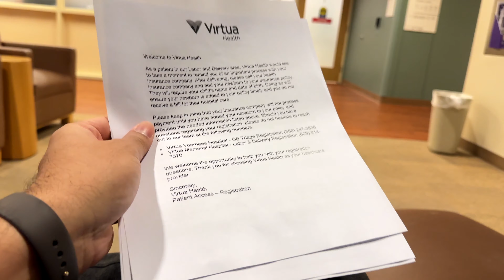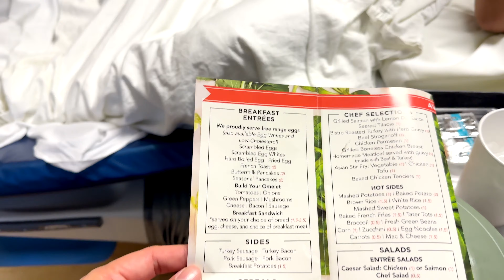Baby Delivery in USA| Labor and Delivery Vlog Part-1| Complete Process in Hindi| 4K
Our request is to watch this video completely to get most out of this video.

हमारा अनुरोध है कि इस वीडियो का अधिक से अधिक लाभ उठाने के लिए इस वीडियो को पूरा देखें।
अगर आपको यह वीडियो पसंद आए तो एक like करें, यह हमें भविष्य में ऐसे वीडियो बनाने के लिए समर्थन देगा।

  We will be sharing our beautiful journey of life through a series of videos which will be based on Our Life, Exploring Places, Foods, Activities, Fun, Adventure etc. Many more to come!! Please do watch and support us. Hope you guys like our videos.

Title : Labile Music - Happy Me

All videos in our channel are original and recorded by us.
 Please Don't use any photos or Video Content without our permission.